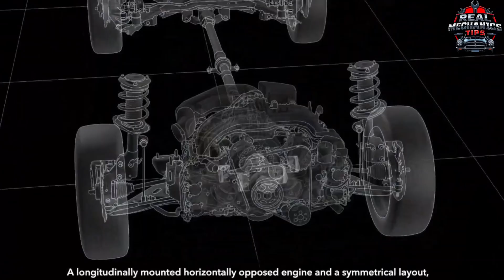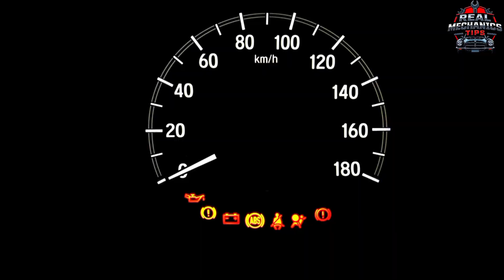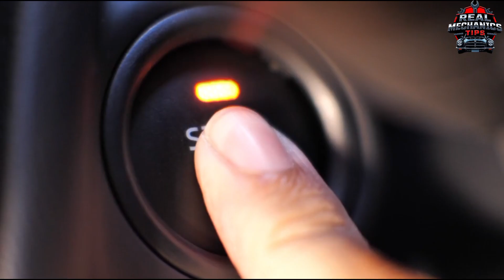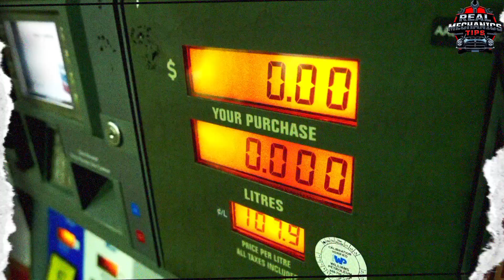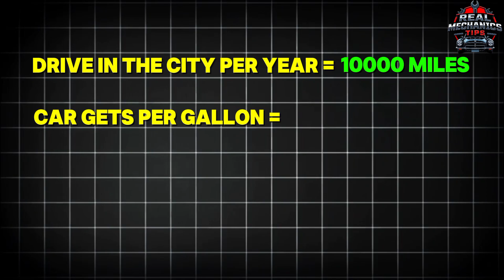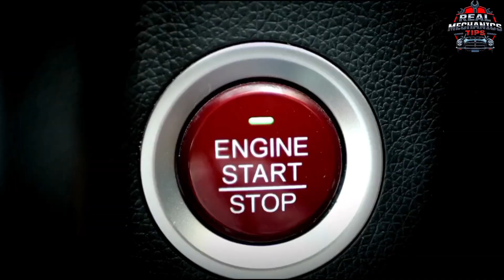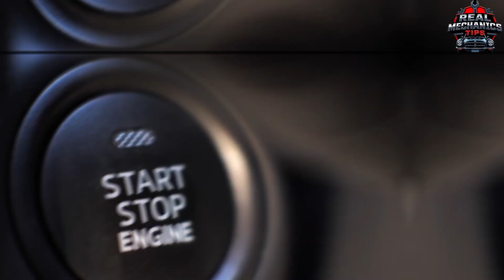The TRUTH About Auto Stop-Start System (Nobody Talks About)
Auto Start-Stop Systems: Hidden Costs and Engine Damage

Are auto start-stop systems causing hidden problems in your car? 🚗 In this video, I’ll explain why this fuel-saving feature may lead to serious issues with your engine, starter, and battery.

You’ll learn:
How start-stop systems work and their impact on fuel economy
Why frequent engine starts can wear out components
The hidden costs of maintaining special batteries and starters

Whether you’re a daily driver or a car enthusiast, this guide will help you understand the pros and cons of auto start-stop systems.